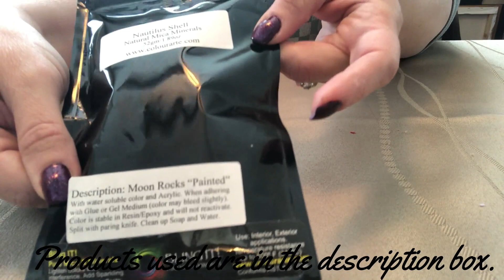51-Year of the Dragon 2024 -Jewelry Box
Hello my dragonfly friends,

Today I am working on a 4” tile for a jewelry box.
I hope you enjoy this video and the end results. I appreciate hearing your comments.

Base colors: FolkArt Color Shift-Red Flash
                       Amsterdam-Copper

ColourArte Moon Rocks-Nautilus Shell

Golden-Regular Gloss Gel

Resin finish.